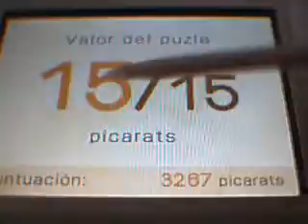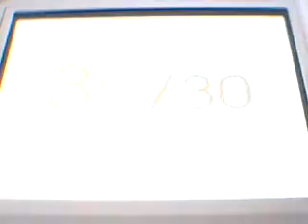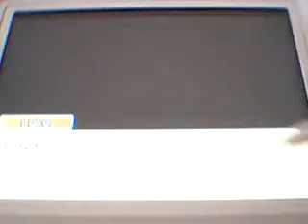El Profesor Layton y el Futuro Perdido: 33-La verdad de Don Paolo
La aventura más misteriosa del momento,El Profesor Layton y el Futuro Perdido.
Este es el 33er video.
En este episodio acabo el capitulo 9 resolviendo 2 puzzles,encontrando 5 monedas y viendo un montón de escenas.
Disfrutadlo.